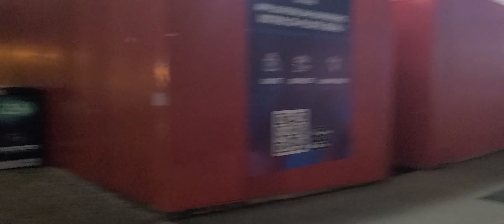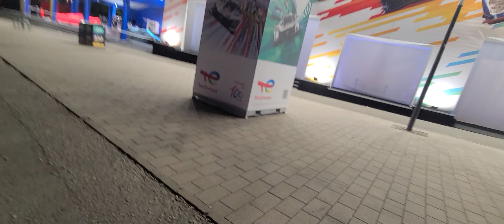PETITE BALLADE SUR LE CIRCUIT DES 24H LE MANS